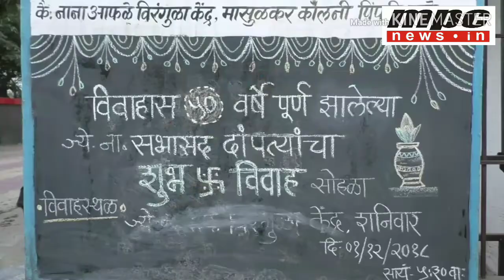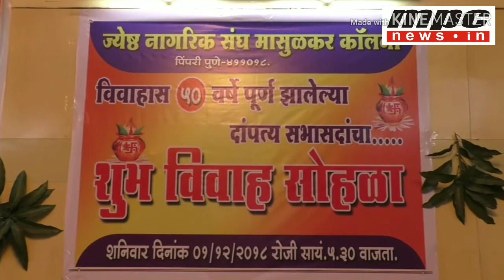MPC News/Pune आजीआजोबांच्या लग्नात नाचली नातवंड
आजीआजोबांच्या लग्नात नाचली नातवंड